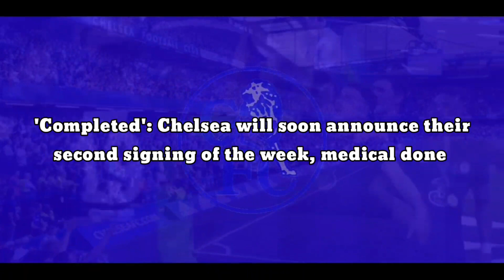'Completed': Chelsea will soon announce their second signing of the week, medical done